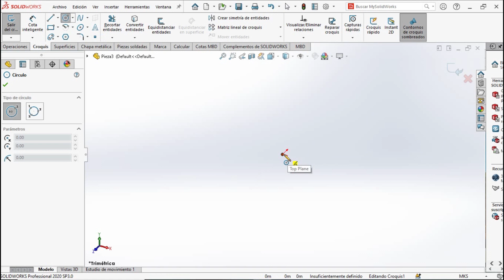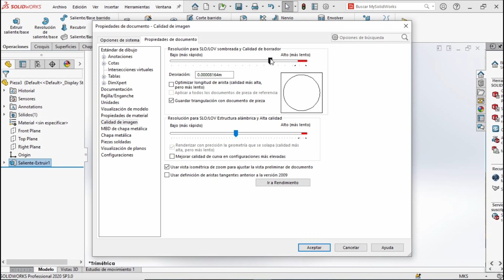Diseño Software 3d/Tips. Mejorar la calidad de imagen (Rendimiento).Solidworks